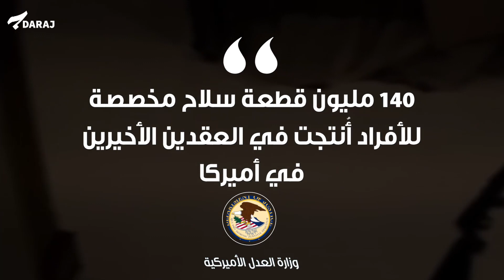جريمة تكساس تُعيد نقاش آفة السلاح إلى الواجهة في أميركا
بعد جريمة تكساس التي وقع ضحيتها 21 شخصاً بينهم 19 طفلاً، أُعيد النقاش حول آفة السلاح في أميركا. بعد عشرات جرائم القتل الجماعي، لا تزال السلطات الأميركية عاجزة عن اتخاذ قرارات تضبط انتشار السلاح.